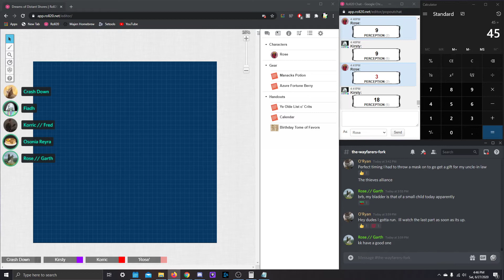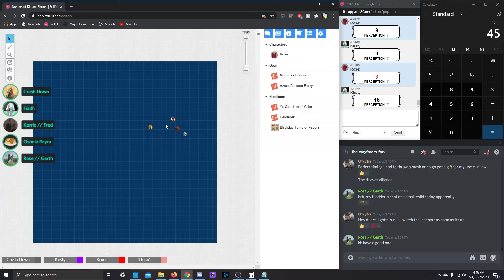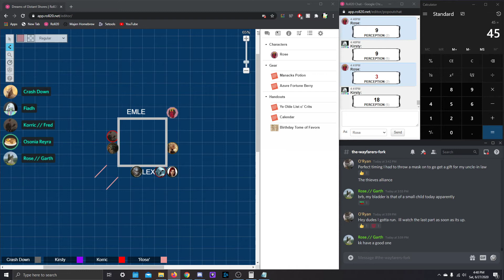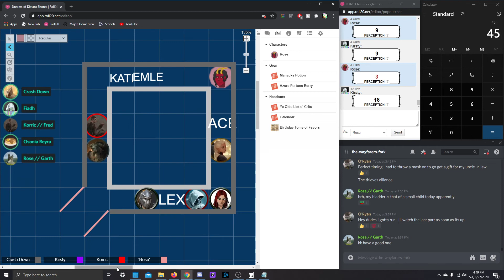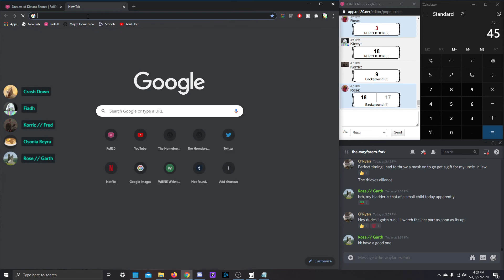June 20th, Part 9 [Coin Flip]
Unexpected visitations